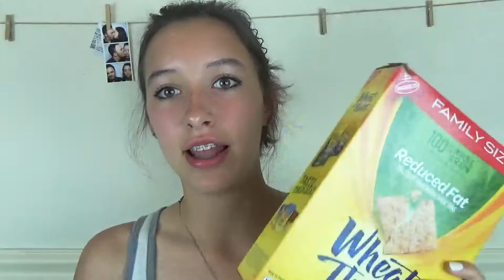MY JULY FAVORITES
Hey guys!! I hope your Summer is going well!

Today I am doing my first favorites video and here are the things that I mentioned:

-L'Oreal Paris Voluminous Original Mascara (drug store)
-Wheat Thins
-Movie: Nerve with Emma Roberts and Dave Franco
-Patio and Garden Rattan Ball and Light Set (Bartells)
-Pictures on string w/ clothespins (supplies at Michaels)
-"Rectangle" Shelf (Target)
-it's a 10 miracle leave-in product (Ulta)
-Baby blue silk tank top (Forever 21)
-Neutrogena sport face oil-free sunscreen SPF 70+ (drug store)
-YouTuber: Whealth by Slaiman
-Short Jean Shorts w/ 4 buttons (Target)
-Urban Decay Beached Bronzer (Ulta)
-Sally Hansen Miracle Gel Nail Polish (drug store)
-Songs: Ignition Remix by R. Kelly, Classic by MKTO, and Ride by

Have a wonderfully absofruitly fantastical day!